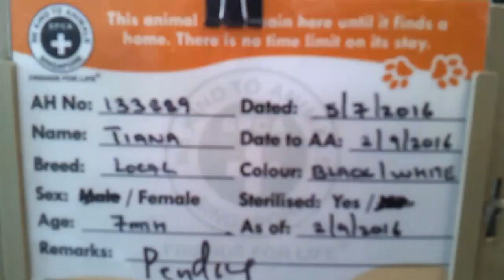Cat for adoption: Tiana (Local)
Cat for adoption: Tiana (Local). Singapore SPCA visit on 21st October 2016.